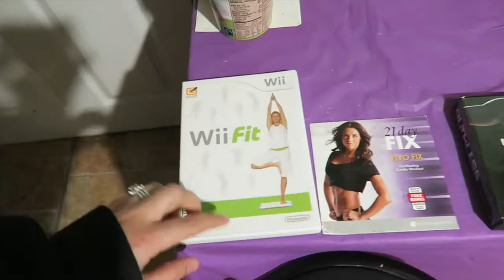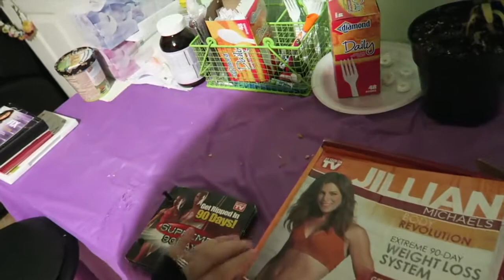I Canceled My Gym Membership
It was finally time to cancel my gym membership, If I can't be faithful to going then I shouldn't pay for it. So I'm gonna start a workout program at home  that I can stay committed to.

Periscope: laricanvegan